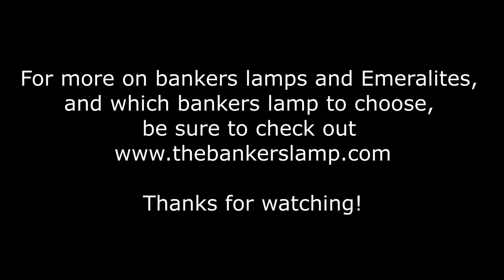Quick look at a typical Bankers Lamp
Managed to get a hold of this Bankers Lamp for under $50. This is a typical bankers lamp for this price range, which tend to have a few imperfections, but might very well offer great value for your money.